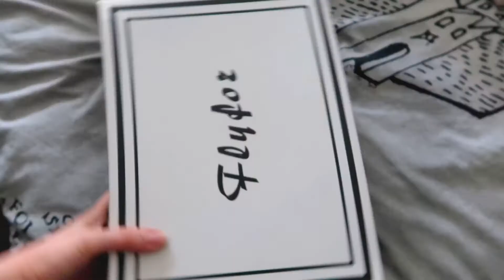DECLUTTERING MY CLOTHES...AGAIN! Wardrobe Closet Clear Out! | Megan Grace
HEY GUYS!

HERE WE GO AGAIN! After decluttering my wardrobe earlier this year, I thought to myself, if I don't wear any of this soon, then I'll do another...so here we are, decluttering my clothes AGAIN! Feel free to check out my vinted if you'd like to shop some of these pieces!

Thank you all so so much for watching! I hope that you enjoyed it!!

Megan x